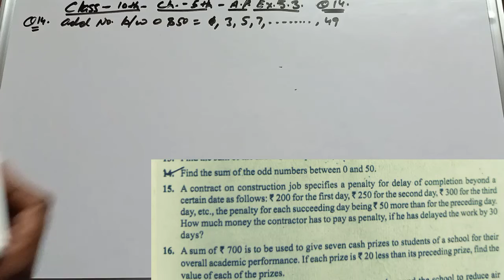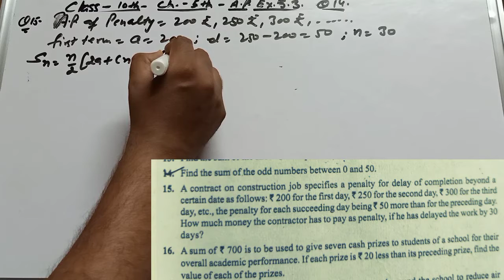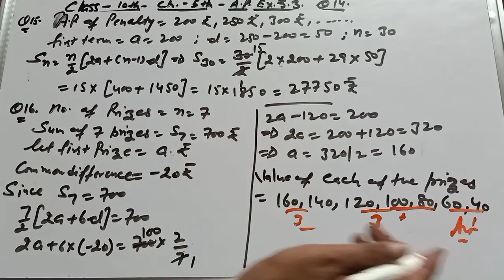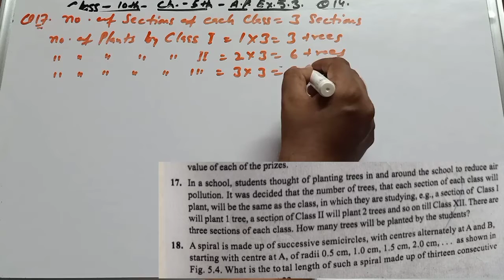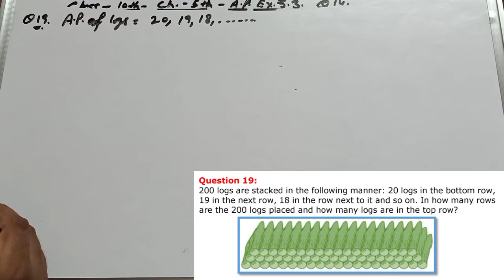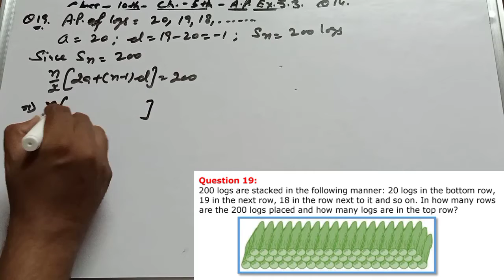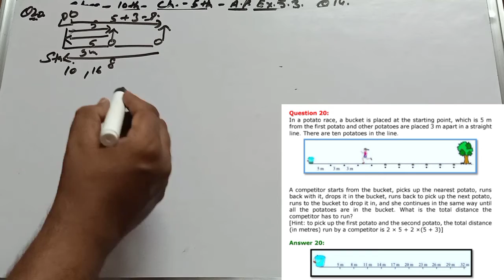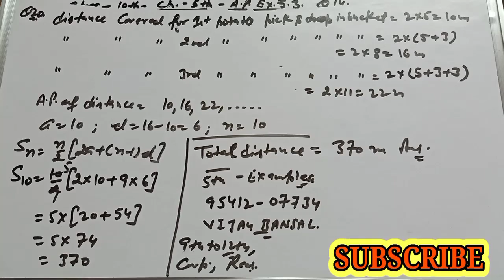Excercise 5.3 Q14 to Q20 Class 10th Chapter 5th Arithmetic Progression Medium English Part 9 NCERT